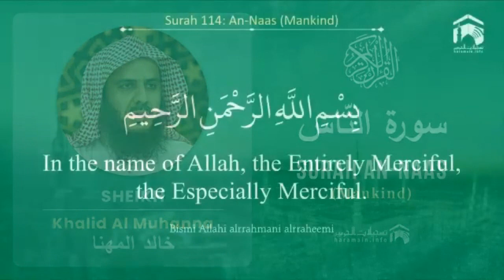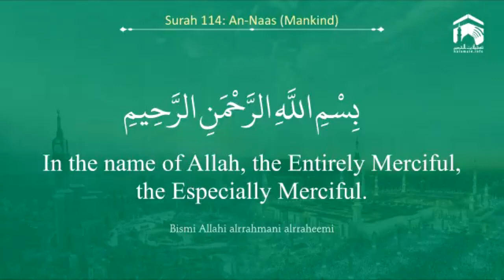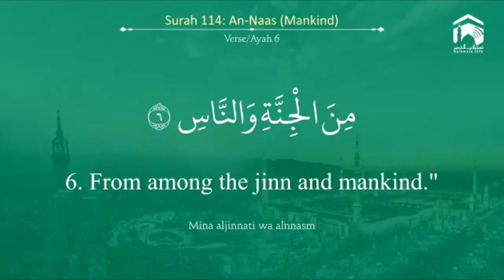Surah An Naas | سورة النّاس | Mankind | Quran 114 | Sheikh Khalid Al Muhanna | Makkah